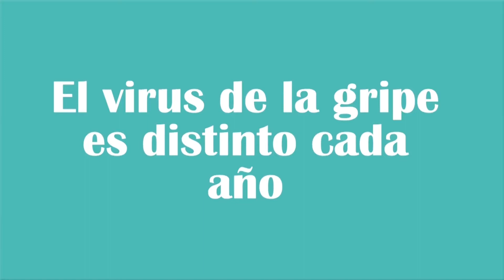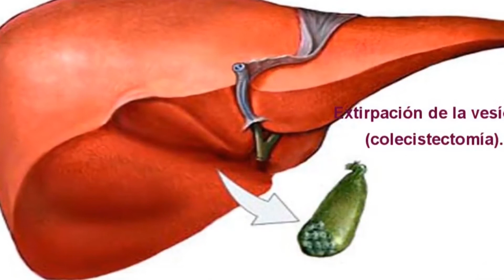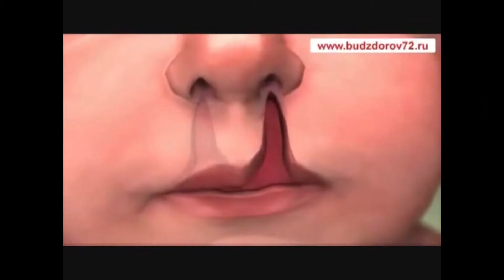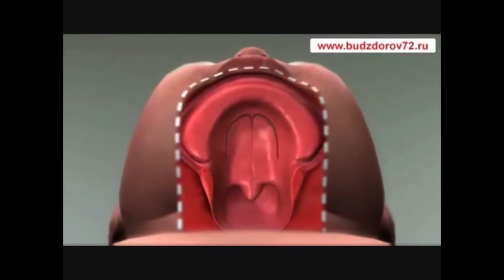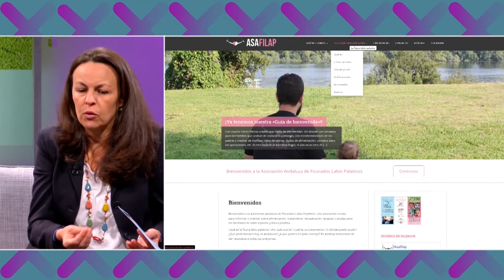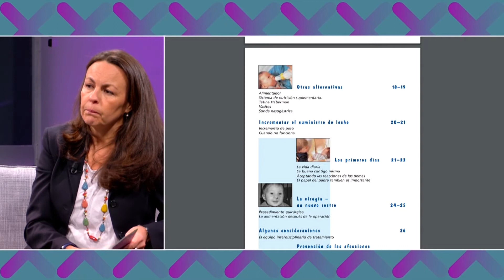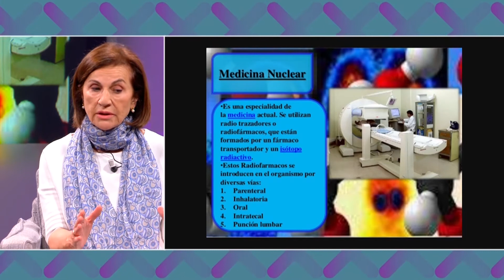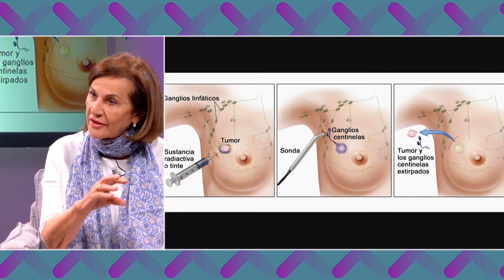Mas Salud del 17 de enero 2020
El doctor José Antonio Trujillo explicar cómo distinguir una gripe de un resfriado de invierno. El doctor Jorge Carreras habla de embarazos de alto riesgo y al doctora Carmen Puente del papel que cumple el ganglio centinela en el cáncer. La vocal de Málaga de la Asociación Andaluza de Fisuras Labiopalatinas, Esther Luque, es la invitada de la sección dedicada a asociaciones de pacientes.